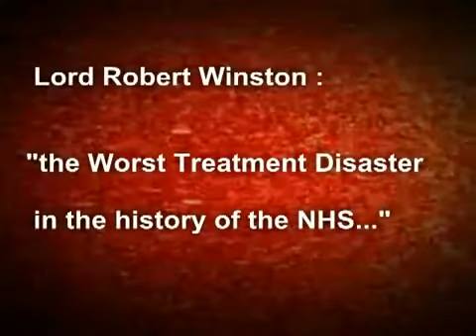ZAKAŻONA KREW - protest w 2010 roku